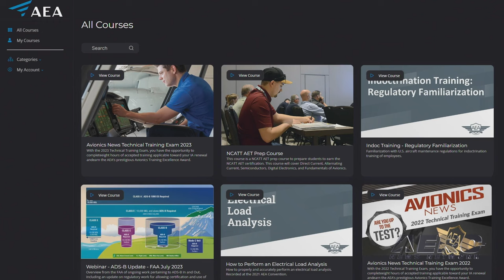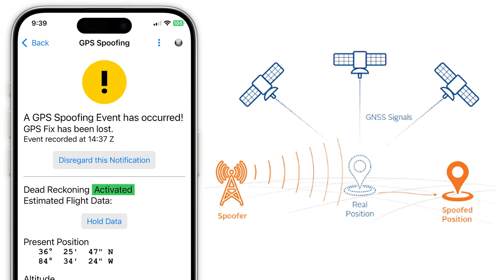AEA's Mike Adamson: AEA 2024 President's Opening Address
Aero-TV presents AEA’s President, Mike Adamson on March 19, 2024, during the official opening of the 67th annual Aircraft Electronics Association International Convention & Trade Show in Grapevine, Texas. The video was recorded and produced by the Aero-News Network. For fifteen consecutive years, the Aero-News Network has been privileged to work alongside the staff of the AEA in order to bring the aviation world the info, excitement, and critical news of interest to aviators and other aviation professionals the world over.

This happened because the industry professionals with the AEA staff are some of the best we have ever worked with, and provided solid support and guidance throughout our association... it was also successful due to the fact that our ANN/Aero-TV crews worked their hearts out and took great pride in covering YOUR interests... and finally, it happened because a few smart companies stepped up and helped us shoulder the costs of the extensive time, travel, equipment, personnel, and other heavy expenses inherent in taking on a tough job and doing it RIGHT -- and looked great for doing so.

Thank you to our fabulous event sponsors, Gogo Business Aviation, Mid-Continent Instruments And Avionics, uAvionix, and Avidyne for their generous support of these very exciting productions.